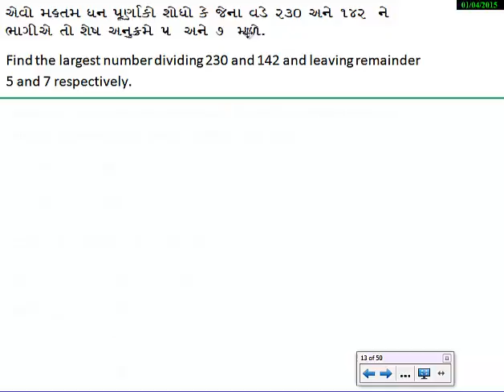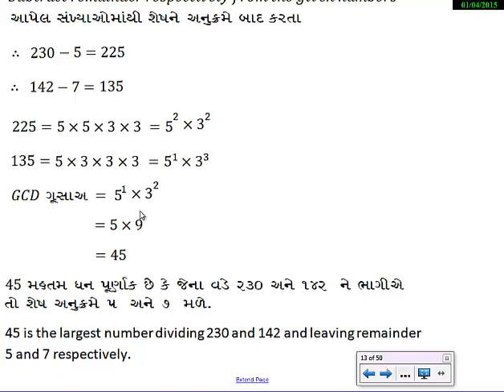33-યુકિલડની ભાગવિધિ અને વાસ્તવિક સંખ્યાઓ